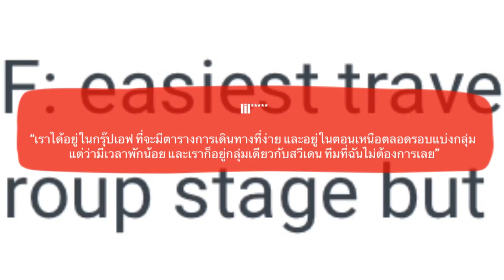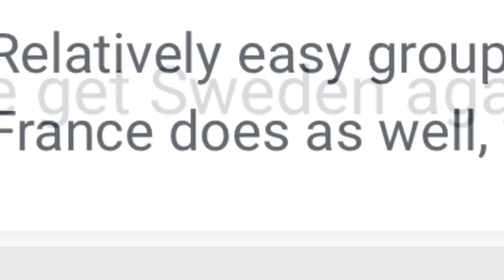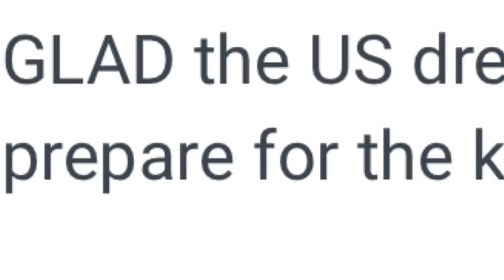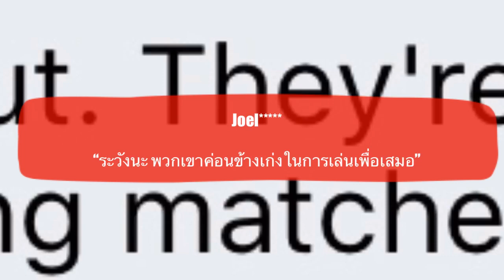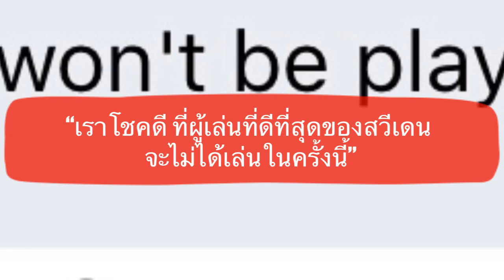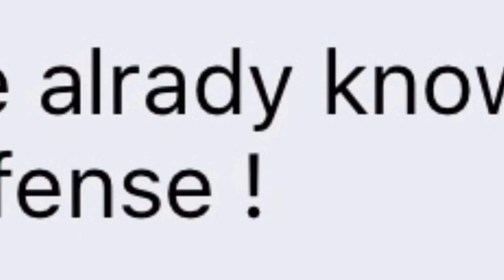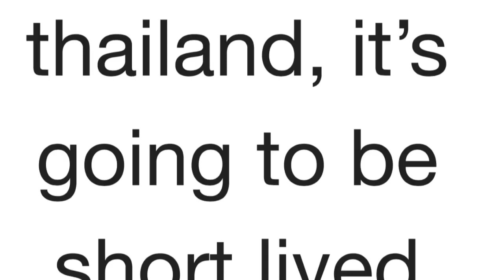คอมเมนต์ชาวอเมริกัน หลังอเมริกาได้อยู่กลุ่มเดียวกับทีมชาติไทย สวีเดนและชิลี ในฟุตบอลหญิงชิงแชมป์โลก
สวัสดีครับ เพื่อน ๆ ทุกคน

สำหรับในคลิปนี้ จะเป็นเรื่องราวความคิดเห็นของแฟนฟุตบอลชาวอเมริกัน หลังจากที่พวกเขาได้ทราบผลการจับสลากแบ่งสายศึกฟุตบอลหญิงชิงแชมป์โลก  ปี 2019 ที่ได้อยู่ในกรุ๊ปเอฟ ร่วมกับทีมชาติ สวีเดน, ไทย และชิลี

ซึ่งตรงนี้ แฟนฟุตบอลที่นั่นเขาจะมีความรู้สึกอย่างไรบ้างกับผลการแบ่งกลุ่มที่ออกมาแบบนี้ เดี๋ยวเราลองไปฟังมุมมองบางส่วนจากพวกเขากันดูเลยครับ

*** ข้อมูลในการแปล มาจากข้อความของแฟนบอลอเมริกันในเพจทวิตตอร์และเพจเฟสบุ๊คของทีมฟุตบอลหญิงทีมชาติอเมริกานะครับ ขอบคุณครับ